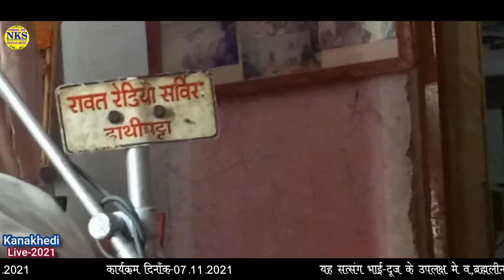जय बोलो गुरुदेव कि,जय बोलो भगवान की॥ श्री बीरम जी महाराज || (4)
❂ Swar : Shri Biram Ji Maharaj,Dholadanta
❂ Music Label : Saini Music Studio-Nasirabad
❂ Video : Nandkishor Saini

Kanakhedi Live 2021 || म्हारा सतगुरु मांडी रे दुकान॥ श्री बीरम जी महाराज || Guru Mahima Bhajan (3)
bhajan
marwadi bhajan
rajasthani song
rajasthani bhajan mala
rajasthani songs
bhajan rajasthani
hom rajasthani music
rajasthani
rajasthani bhajans
rajasthani mp3 bhajan